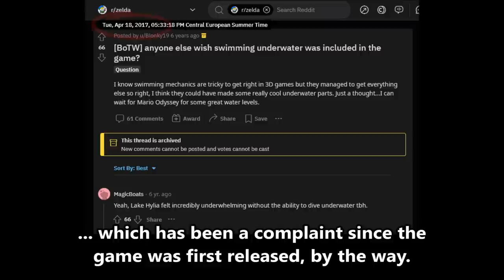Vah Manta (Tin Foil Hat Theory)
Additional fun fact for the people actually reading these descriptions:

Having "four" of anything is a bad omen in most East Asian nations, making it a bit odd to have FOUR Divine Beasts, Champions and abilities. The reason for this cultural tetraphobia is that 四 ("four") and 死 ("death") are both pronounced the same.
This superstition goes so far that it isn't unusal to have buildings without a fourth floor (the elevator goes straight from 3 to 5 without anything inbetween) or skip the number four in parking lots, restaurant tables etc. because noone wants to sit in the "place of death" anyway.

This affected videogames as well. One particularily awkward example is Crash Bandicoot: originally created with 4 fingers by an American(!) company who didn't have any issues with that number, but specifically for the Japanese release, they retroactively added a finger to each of Crash's hands JUST so he doesn't have four anymore.

Even in Breath of the Wild, not a single one of the sentient races has four fingers or toes.
* Hylians, Gorons, Sheikah, Yiga nd Wizzrobes have 5 fingers and toes,
* Rito have 5 "feather fingers" and 3 toes,
* Lynels have 5 fingers and no toes
* Koroks have neither fingers nor toes
* Bokoblins, Moblins, Lizalfoes and Hinoxes have 3 fingers and toes each.

The question is, why did Nintendo make sure to avoid the number four on even the smallest possible scale, but then having 4 Divine Beasts, 4 Champions and 4 main abilities is suddenly not an issue?
Well, that's what you'd get if you plan for five Divine Beasts and then scrap one last minute.

As for Ganon himself, he has 8k HP which get reduced by 2k for every Blight you defeated, until he has 4k left. Call it nitpicky, but that, too, would have felt a bit more "even" if he had 10k HP at the start and ended up losing exactly 1k for every defeated Blight so he had 5k in the end. He's already a super easy boss compared to the regular Blights, so giving him more HP would not have hurt.

By the way, the "Vah Manta" Divine Beast Icon is nothing official. I used parts of the other Divine Beast icons to create it so that it would (hopefully) have the same overall design as the official icons.